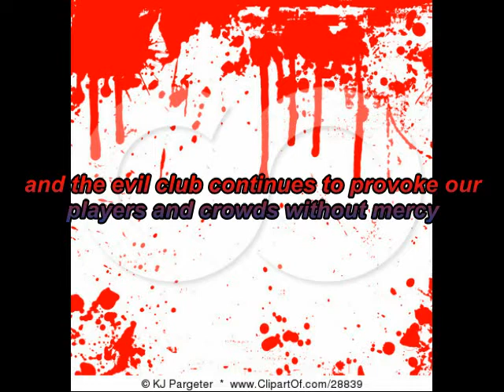my heart zamalek shikabala shekabala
شيكابالا الفهد الاسود